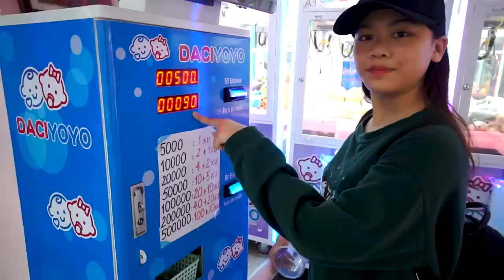YẾN NHI MỪNG KÊNH ĐẠT 800K SUBS VỚI 800K GẮP THÚ VÀ CÁI KẾT